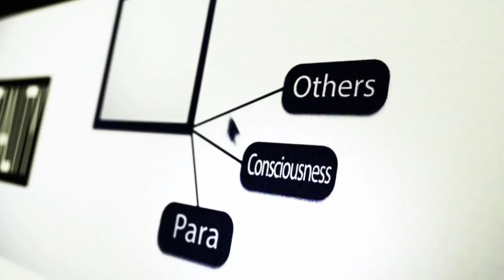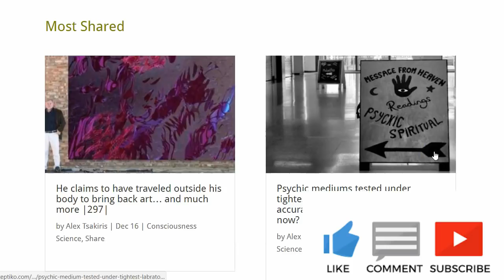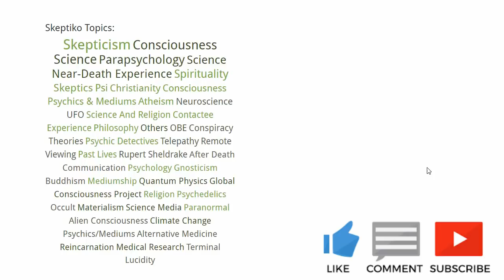Dr. Jeffery Martin, The Finders Course Works, Sorry Haters |406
Dr. Jeffery Martin thinks he has cracked the code to well-being — an impressive list of researchers agree.